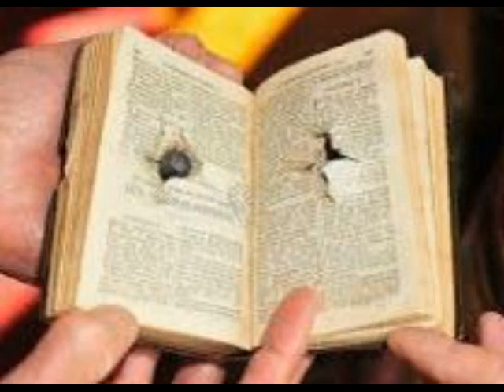Молитви під час війни. ПСАЛОМ 50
◇ Хто бажає підтримати канал:
ПриватБанк
🇺🇦 ГРИВНЯ🇺🇦
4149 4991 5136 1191 - Генсьор Н.
 🇱🇷 ДОЛАР США🇱🇷
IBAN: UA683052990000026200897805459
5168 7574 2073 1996